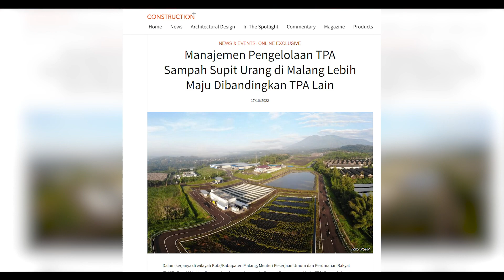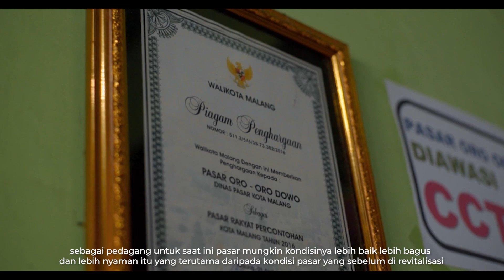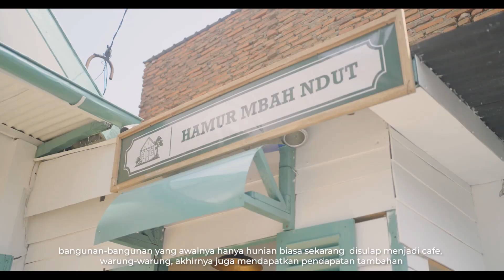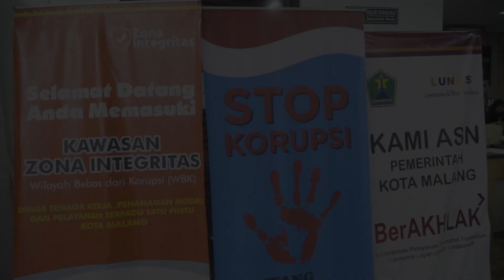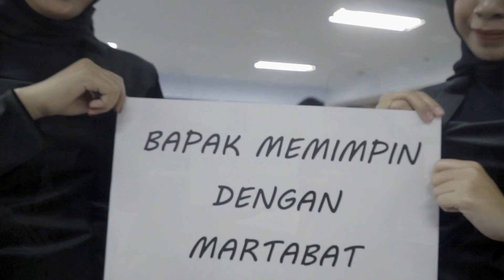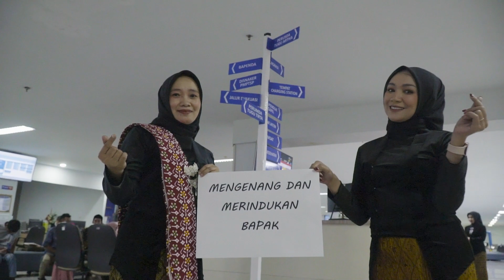Video Utama Pesta Rakyat 2023